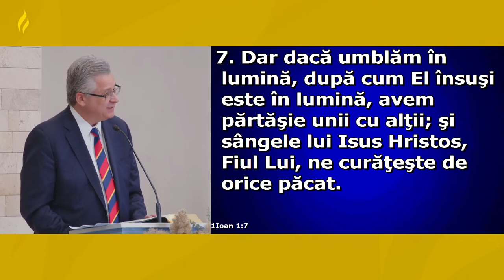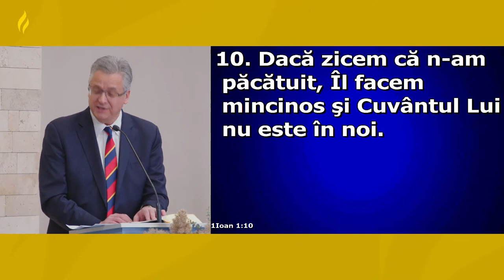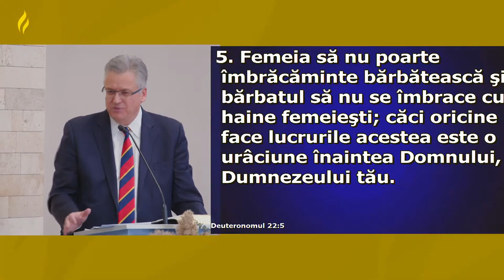Leonard Semenea - Din întuneric la lumină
Biserica Nr. 1 Carpați, Cluj-Napoca - mesaj rostit de pastorul Leonard Semenea, în data de 19 martie 2023. Predici pentru vremuri grele